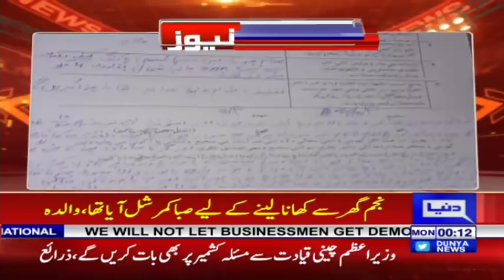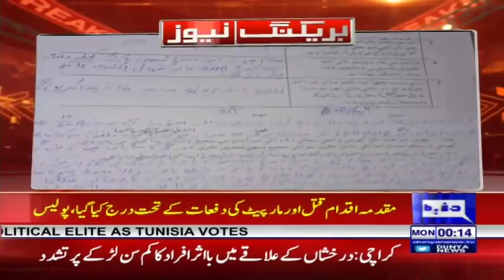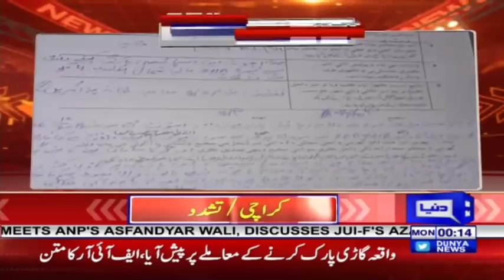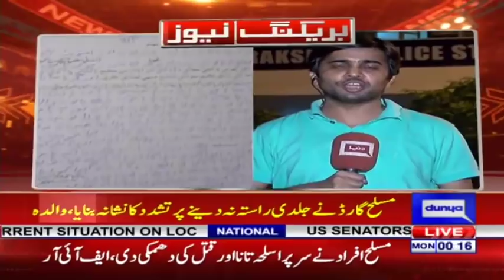PM Imran Khan to leave for China's visit today | Headlines 12 AM | 7 October 2019 | Dunya News